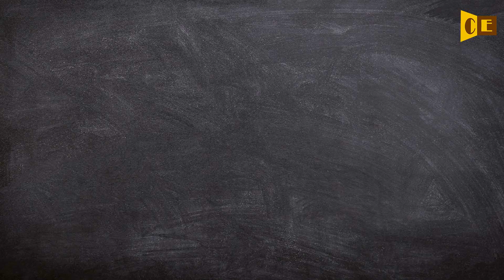Wakeless Pronunciation, Paraphrase, Listen & Practice